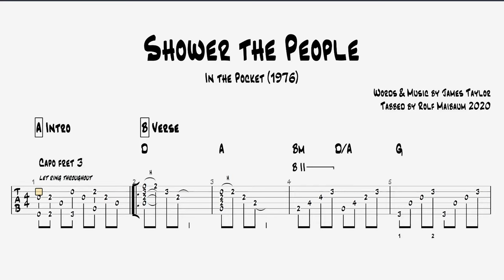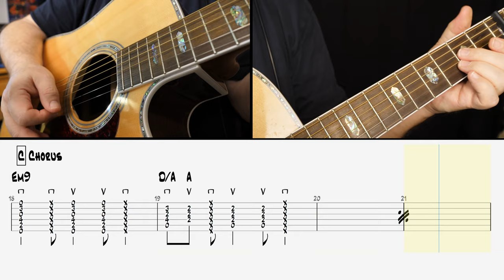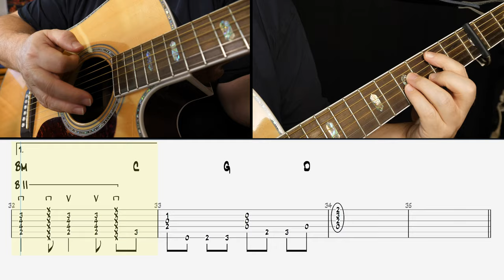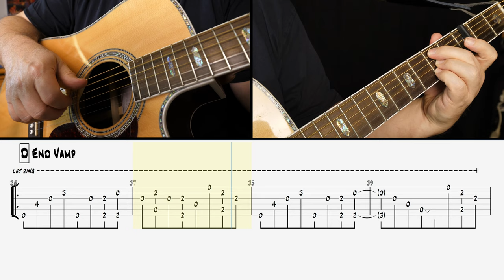Pro Tab Shower the People Free Guitar Lesson